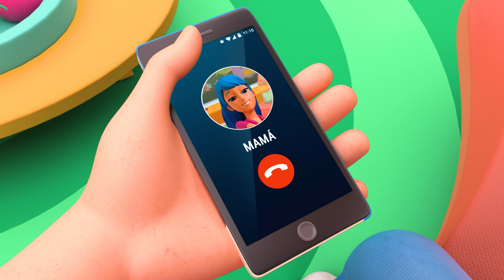Lullaby and More Kids Songs! | Blu Family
Tracklist
Lullaby
The Little Telephone
I want my pacifier
With Water and Many Noodles
When you Ride
The Copy Song
In My Bathtub
I Give a Kiss to You
How I Like to Play
Here Mommy